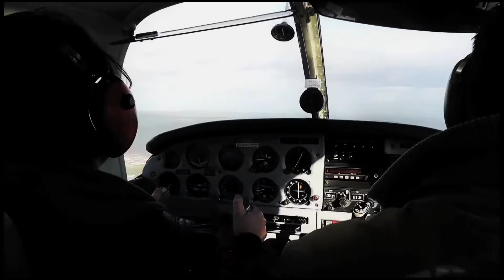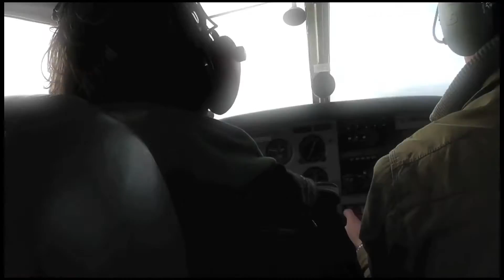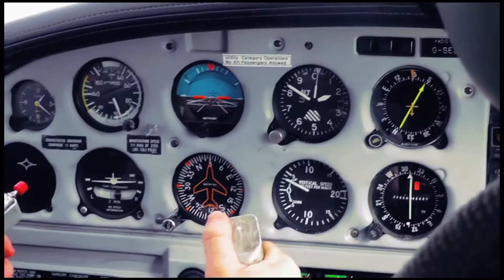Robb Murphy - Further Higher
Filmed at Ulster Flying Club. Scenes of Comber, Belfast, Bangor, Newtownards and more.